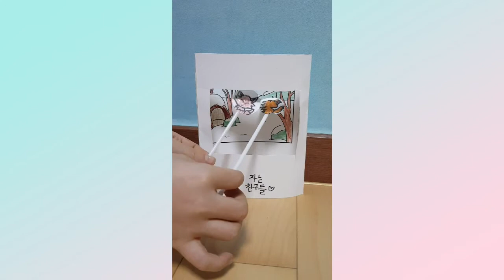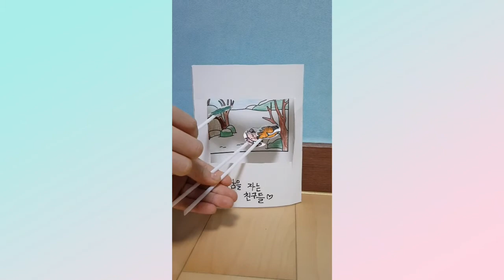(겨울잠을 자는 친구들) 겨울잠을 자는 친구는 누구누구가 있을까요?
안녕하세요^^♡♡
귀염발랄 삼남매TV 입니당♡♡
오늘은 학교에서 선생님이 만들어 선생님 이매일의 올리라고 한 것을 올린다음 유튜브에 그데로 올려보았는데요.
오늘의 주제는 겨울잠을 자는 동물들 이였어요.
재가 재미있게 연기해 올려본것!

귀염발랄 삼남매TV